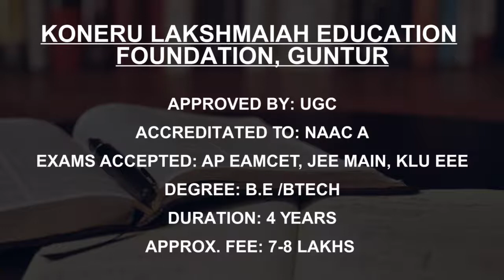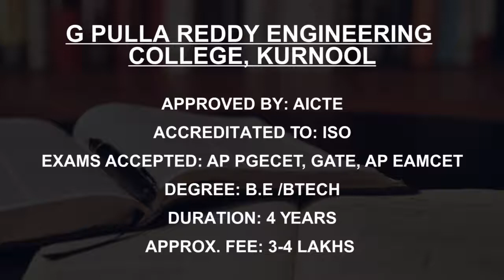Andhra Pradesh Engineering Colleges accepting JEE Main Score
Must Watch.. Find Details of Best Engineering Colleges under JEE Main in Andhra Pradesh

Listed Colleges:
Koneru Lakshmaiah Education  Foundation, Guntur
Vishnu Institute of Technology Bhimavaram
Indian Institute of Information Technology Design and Manufacturing Kurnool
GITAM University Visakhapatnam
Vignan’s Foundation for Science Technology and Research, Guntur
G Pulla Reddy Engineering  College, Kurnool
National Institute of Technology Andhra Pradesh
Indian Institute of Information Technology, Sri City
School of Planning and Architecture Vijayawada
SRM University AP Amaravati

This is not the listing of Top Engineering Colleges under JEE Main in Andhra Pradesh, it's the list of best Engineering Colleges under JEE Main in Andhra Pradesh as per the ratings given by our users.